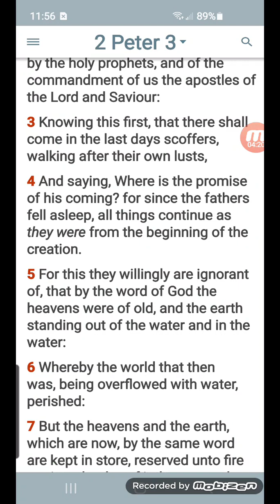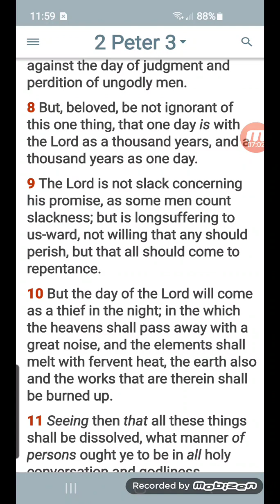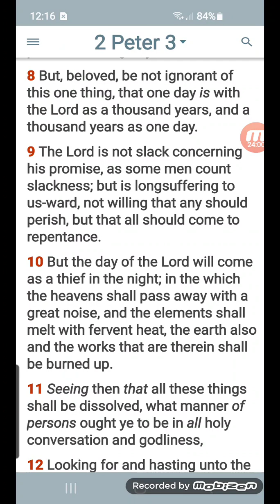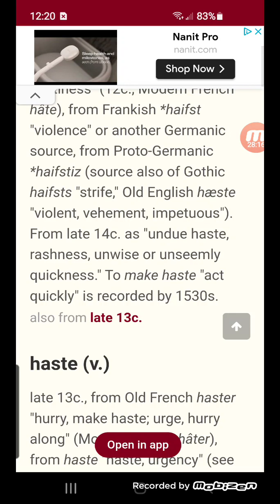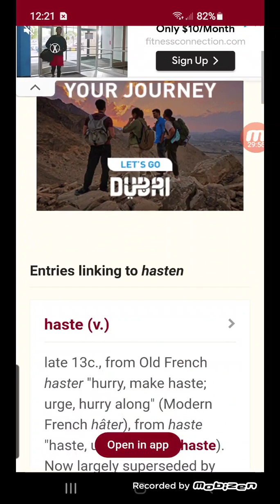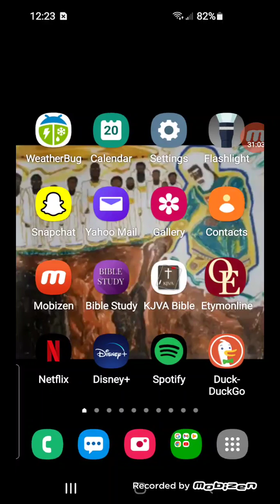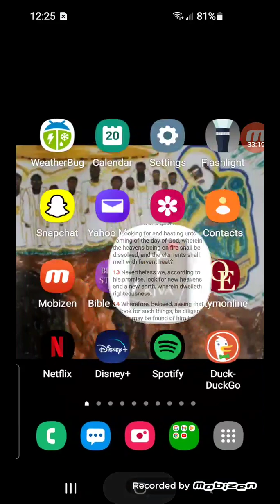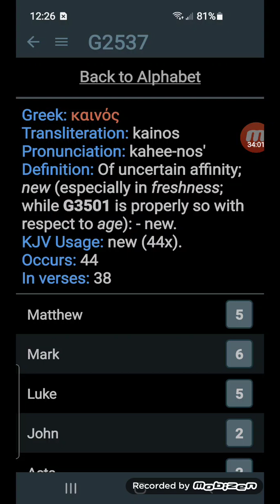2 Peter 3:1-13 Hastening the day